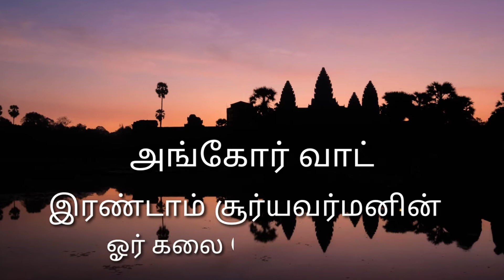தமிழன் கட்டிய கோவிலா?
Ankor vat temple biggest in the world.  This temple located Cambodia. 12th century Its build by Suryavarman 2.